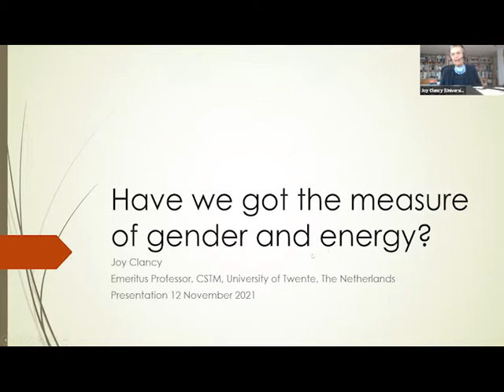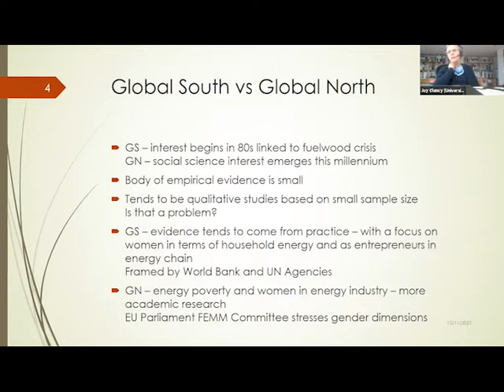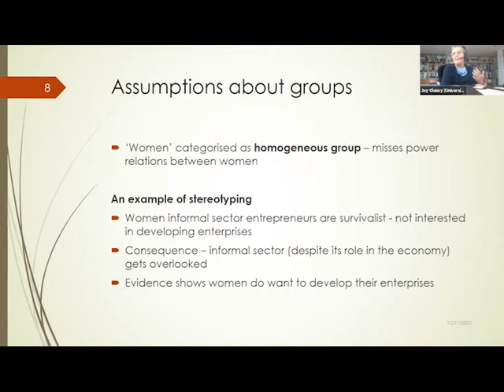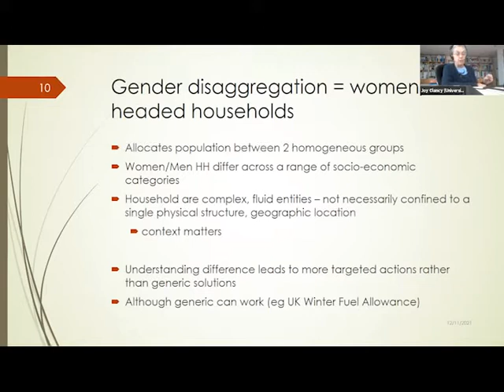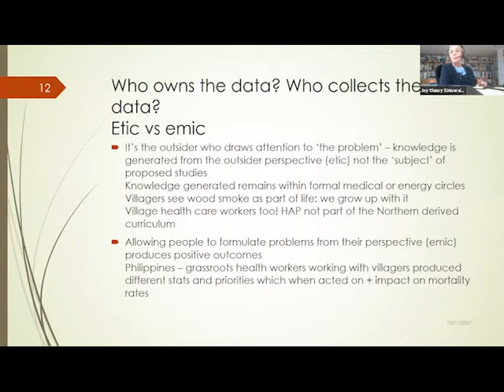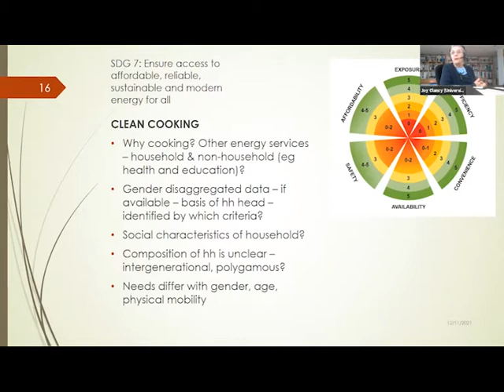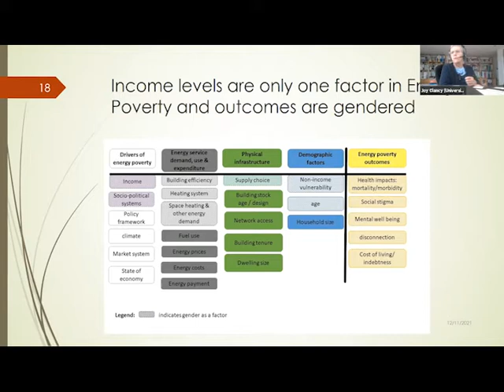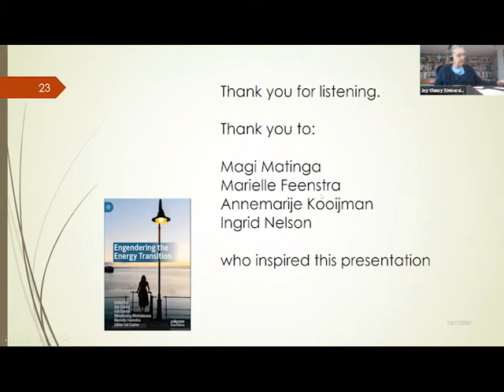Have we got the measure of gender and energy?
Webinar with Joy Clancy (University of Twente)
Gender within the energy transition has been a subject of increasing interest for social science researchers which is throwing up new issues and topics for debate that reflect directly on what we study, who decides what is studied and how we study the phenomena of interest. The points raised are also pertinent for how SDG7 is tracked which presents data at the level of dis-aggregation of female- and male-headed households. Joy's presentation draws on a recently published book on gender and energy for which they were a co-editor.